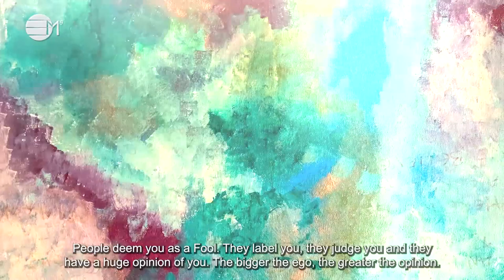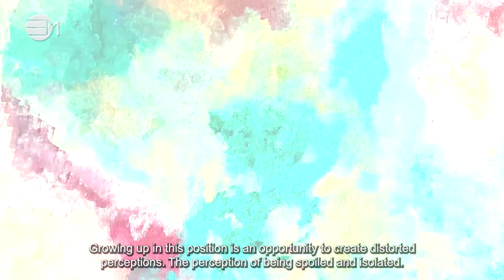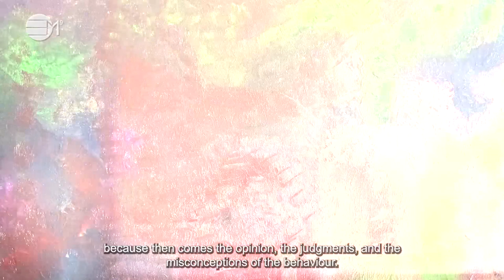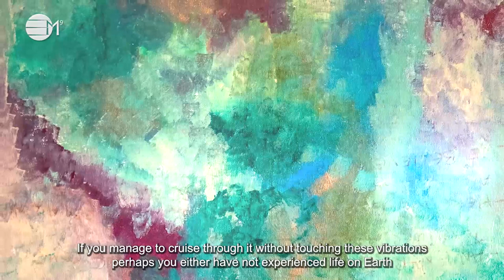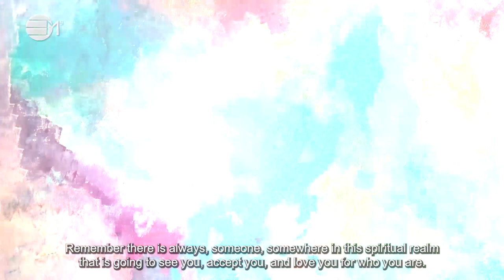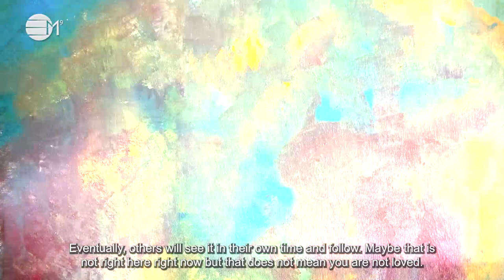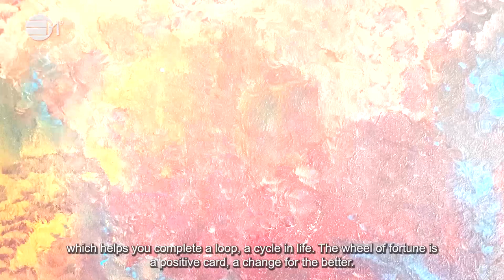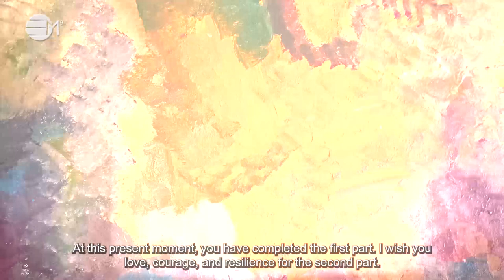Dear Dad: The Fool | 432hz Music | IN YOUR ELEMENT TV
💎A letter to your dad to show how much you appreciate him. Sometimes recognising his journey and how much he is loved is all that is needed to carry on being the Dad he is. In-joy your ‘Dear Dad’

2️⃣0️⃣2️⃣4️⃣ The Year Of Prospects